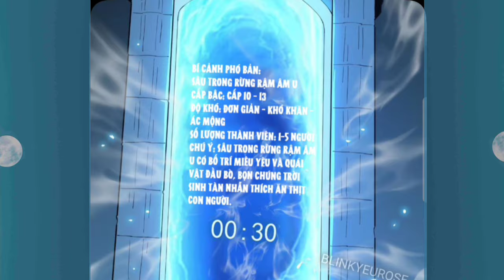Tập 2:Vừa Bước Chân Vào Thế Giới Chuyển Chức, Thức Tỉnh Thiên Phú Cấp S+,Ẩn Sức Mạnh Thánh Kị Sỹ SSS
Anh em nào donet::
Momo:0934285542